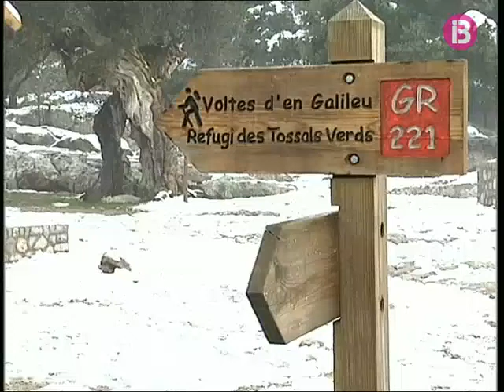Un cap de setmana a la neu